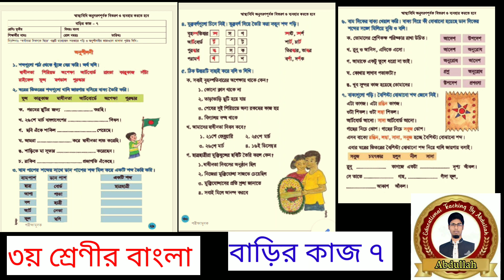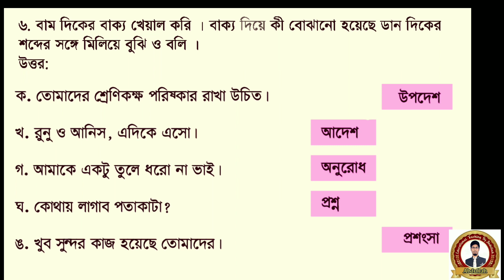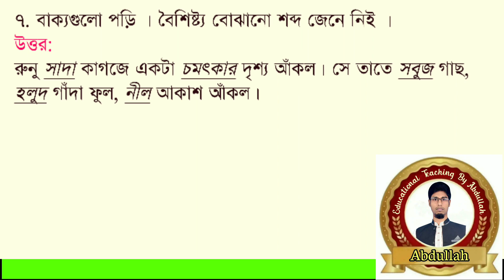Class 3 bangla homework 7 answer 2021। ৩য় শ্রেণীর বাংলা বাড়ির কাজ ৭ । তৃতীয় শ্রেণির বাংলা